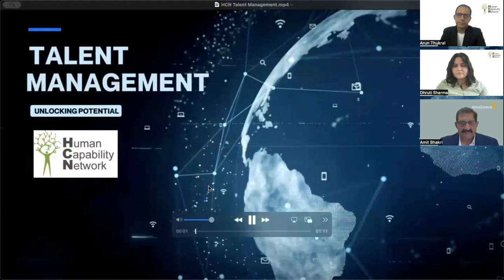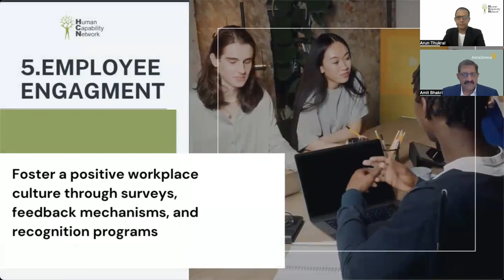The Right Way To Evaluate Team Performance! ⭐️⭐️⭐️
Discover the right way to evaluate team performance in this concise video featuring two experts. Learn essential tips and strategies for setting clear goals, choosing effective metrics, and providing constructive feedback. Whether you're a manager or team leader, this video offers valuable insights to enhance your team's productivity and success.